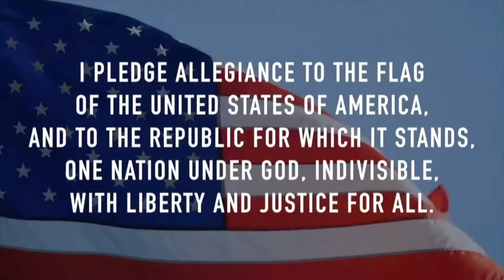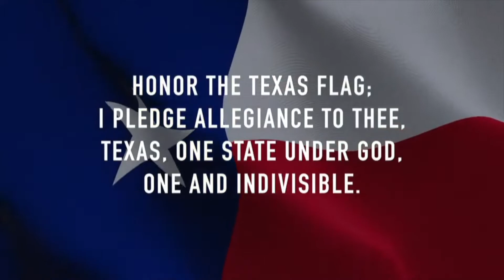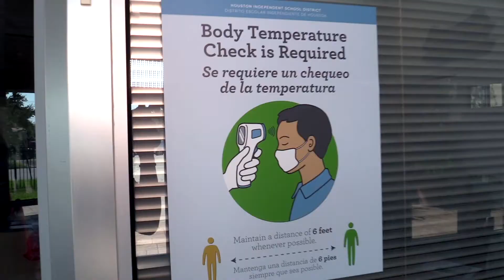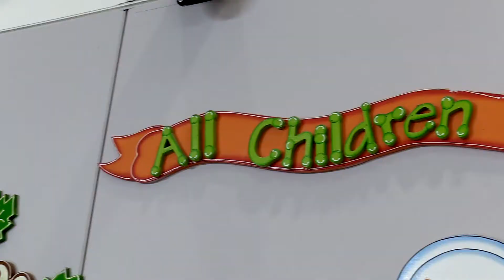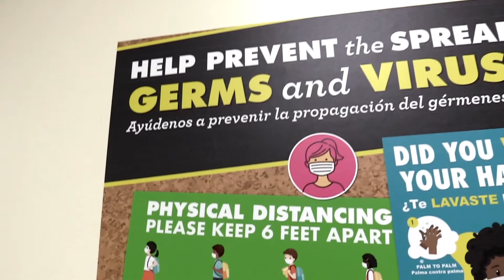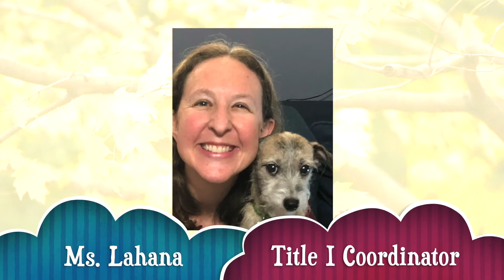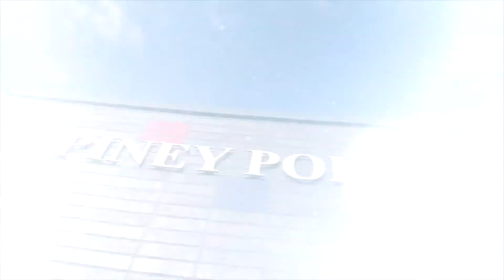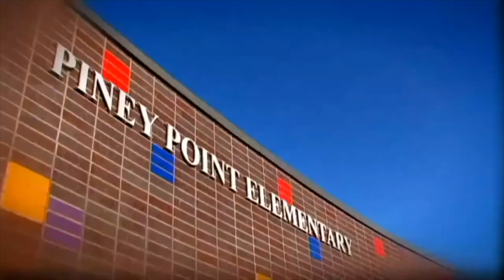Daily Announcements 10/15/2020 | Piney Point Elementary School News & Updates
The Morning News (Morning Announcements) for Piney Point Elementary School, Houston, Texas.  A Point TV Studio Production. Copyright, HISD.
Piney Point ES - HISD Updates